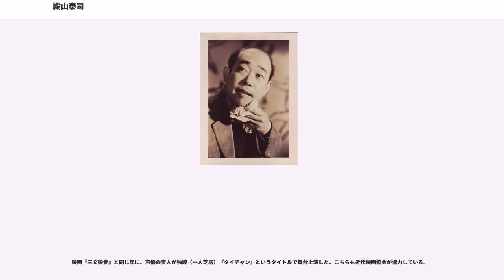殿山泰司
殿山 泰司（とのやま たいじ、1915年（大正4年）10月17日 - 1989年（平成元年）4月30日）は、日本の俳優、エッセイスト。

兵庫県神戸市出身。中央区立泰明小学校、東京府立第三商業学校卒業。終戦後の日本映画界において独特の風貌で名脇役として活躍した。ジャズとミステリーをこよなく愛し、趣味を綴った著書も多数残している。また、波乱万丈なその人生は、映画化もされている。

神戸の生糸商の長男として生まれる。父親は広島県生口島出身。6歳の頃に父親の事業が破綻して両親は別居。父とその愛人（泰司の義母となる）について上京し、東京都中央区銀座で少年時代を過ごす。このとき父と義母が出したおでん屋が、今も銀座8丁目で営業をつづける「お多幸」である。屋号は義母の名前からとられている。幼名は殿山泰爾（たいじ）である。

中央区立泰明小学校卒業後、府立第三商業学校に入学。1933年（昭和8年）に父が亡くなり、家業を継がねばならなくなるが、弟に譲り、俳優の道を志す。

1936年（昭和11年）新築地劇団に入団する。同期入団者に千秋実、多々良純、小山源喜がいる。薄田研二につけてもらった「夏目銅一」の芸名で初舞台を踏む。1938年（昭和13年）に劇団を一時退団し、同年復帰後は本名と一字違いの殿山泰二に芸名を変える。1939年（昭和14年）、南旺映画の第一作『空想部落』（千葉泰樹監督）で本格的な映画デビューを果たす。1942年（昭和17年）に京都の興亜映画に入所し、同年、内田吐夢監督作品『鳥居強右衛門』に出演、撮影終了と同時に召集されて出征。中国戦線を転戦する。

中国湖北省で終戦を迎えた殿山は復員後、興亜映画に所属していたスタッフや俳優を引き取っていた松竹大船撮影所で自身の所属を確認して俳優活動を再開、殿山泰司と芸名を改めて映画界に復帰する。新藤兼人脚本・吉村公三郎監督作品への出演を通じて彼らと交流を深め、1950年（昭和25年）に新藤、吉村が近代映画協会を設立した際には創立メンバーとして参加した。以後、新藤・吉村の監督作品の常連をつとめ、新藤の『裸の島』では島の男の役で乙羽信子と共演（これは一言も喋らない、台詞の無い脚本）、同じく新藤作品の『人間』では漂流する漁船の船長役で、それぞれ主役をつとめた。

その一方、「お呼びがかかればどこへでも」をモットーに「三文役者」を自称して、様々な映画に脇役として出演。巨匠の作品から児童教育映画、娯楽映画、ポルノに至るまで名バイプレーヤーとして活躍した。独特な風貌や、巧妙な演技から性格、個性派俳優として黒澤明、今村昌平、今井正、大島渚など様々な監督に重用された。またフリーで活動していたため、五社協定に縛られることなく各社の映画に多く出演することができた。そのため73年の生涯で約300本に上る映画に出演し、テレビにも頻繁に出演したため、その作品は膨大な数に上る。各作品で印象的な演技を残し、そのなか大島渚監督の問題作『愛のコリーダ』で局部丸出しで演じたことで知られ、ほかのシーンを含めてこの作品は映画の芸術表現と法の合否が裁判所で長く争われた。

私生活では、復員後に始まった「側近」と呼ぶ女性と正妻の関係は彼が没すまで続き、墓所は2箇所に建てられている。離婚再婚がままならずに陥ったその滑稽な経緯について自著「三文役者あなあきい伝」、新藤兼人の『三文役者の死』に詳しい。

映画では禿頭にギョロ目という老人的な風貌が特徴的だったが、私生活は流行に敏感でお洒落であり、公私にジーンズにサングラスがトレードマークだった。自著によると、日本映画衰退期で仕事が減った時には、家人に心配させまいと仕事に行くフリをして都内を彷徨い、実際、撮影オフには、ジャズ喫茶など頻繁に現れた。無類の酒好きだったが、後年病気から節制している。また、新宿ゴールデン街を愛し文士との交友も深く、ジャズやミステリー愛好家、読書家としても知られコラム連載を持ち、エッセイストとしても饒舌な素地となり、1970年代には「オレが」一人称で毒舌織り交ぜながら独特の口調で語るエッセイや自伝的文章を多数執筆し、トレードマークの禿げ頭、黒いサングラスをかけた殿山のイラストが添えられていた。のちに、「三文役者あなあきい伝」をもとに麦人が殿山に扮する舞台独談劇「タイチャン」が上演されている。

神奈川県鎌倉市には正妻（最初の夫人）...